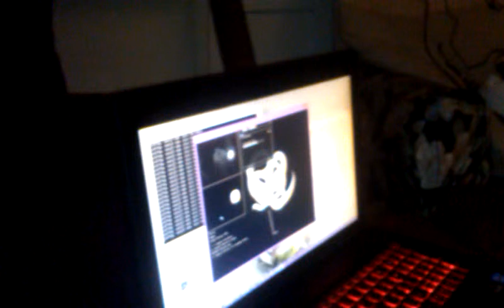football drawings - proofs of concept